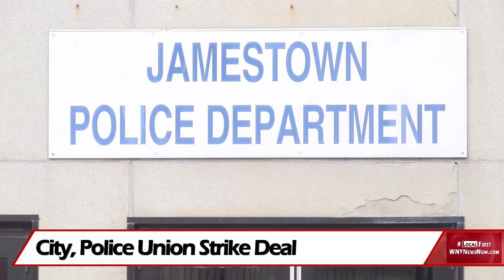City, Police Union Strike Deal